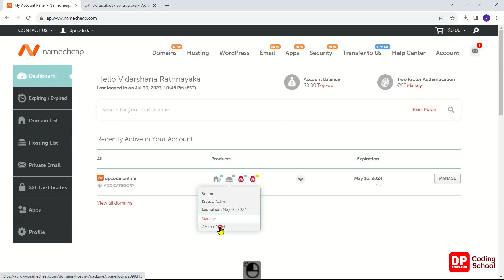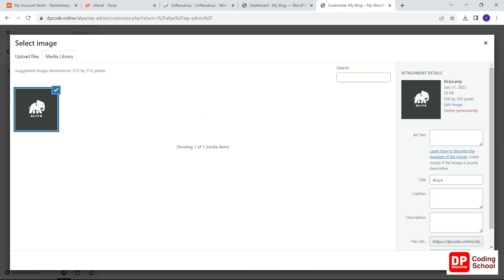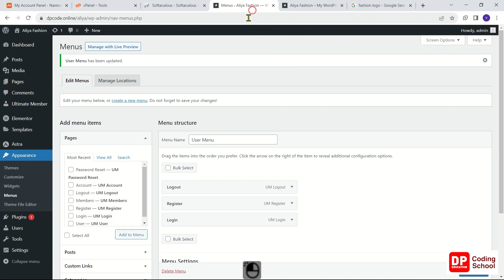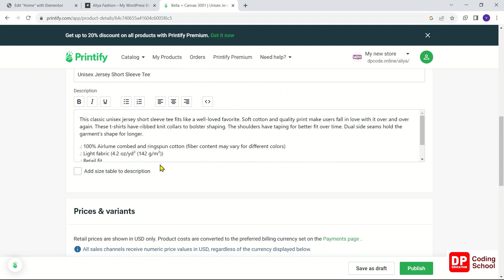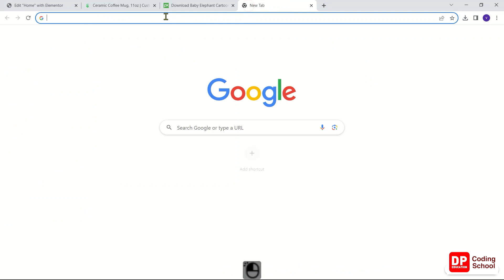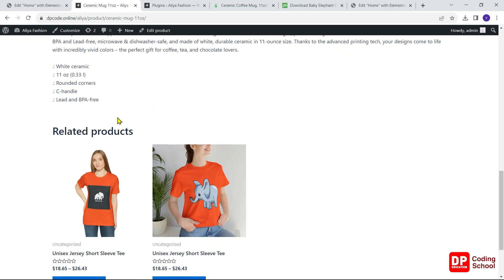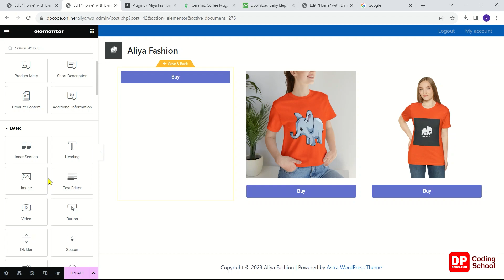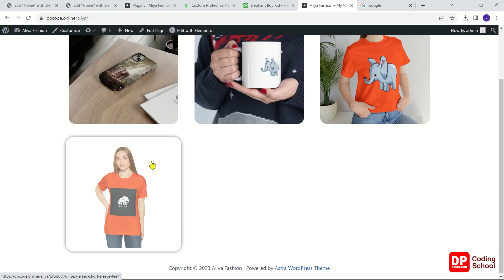Unit 23 | Project 05 - E-Commerce Website | Part 02 | Web development with Wordpress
Unit 23 | Project 05 - E-Commerce Website | Part 02 |  Web development with Wordpress | DP Coding School

Welcome to this comprehensive WordPress tutorial in Sinhala by DP Education! In this full course, we will cover everything you need to know about WordPress, from the basics of web development to advanced topics like full-stack web development.

Our WordPress Sinhala tutorials will guide you step-by-step through the process of creating a website using WordPress. Whether you are a beginner or have some experience with web design, our easy-to-follow lessons will help you build your website from scratch.

You'll learn all the essential skills needed for web development, including installing WordPress, creating pages and posts, using themes and plugins, and customizing your website's design. We'll also cover some more advanced topics like SEO optimization, website security, and e-commerce integration.

With DP Education, you'll have access to a complete web development course in Sinhala, including WordPress and full-stack web development. Our easy-to-follow tutorials will guide you through every step of the process, from setting up your website to launching it online.

So whether you're looking to start a blog, build an online store, or create a website for your business, DP Education's WordPress tutorial in Sinhala is the perfect place to start. Join us today and start your journey towards becoming a web development pro!